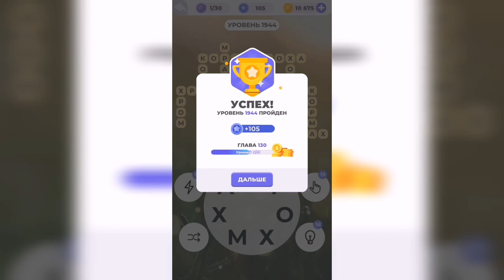Линия слова / Звуки прибоя / Уровень 1944